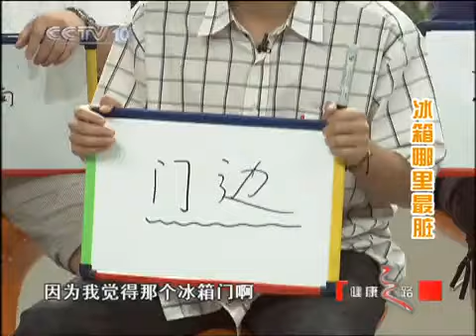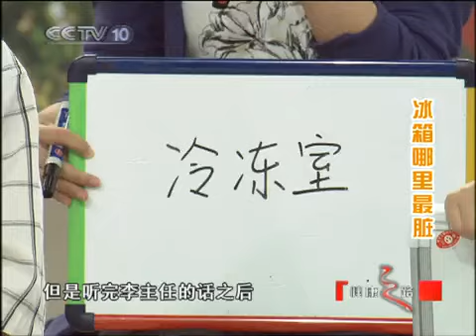健康之路 看不见的卫生死角——冰箱（下）